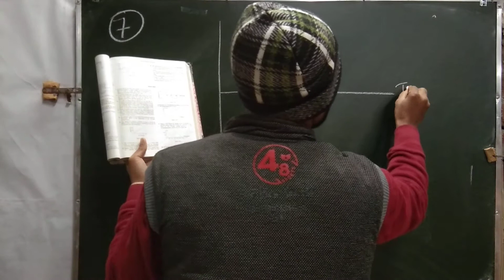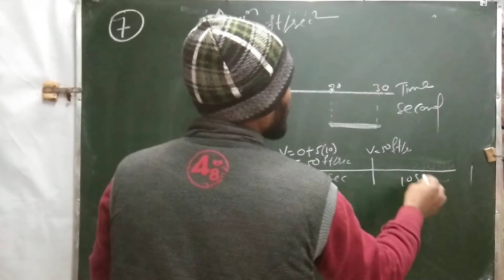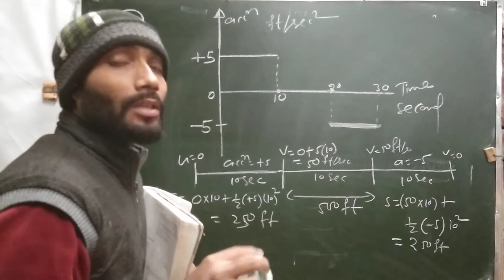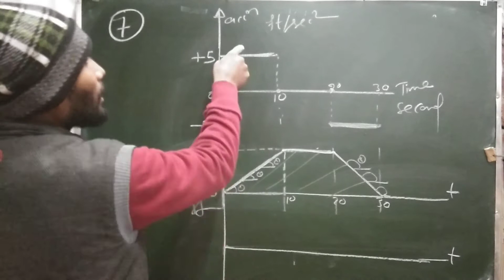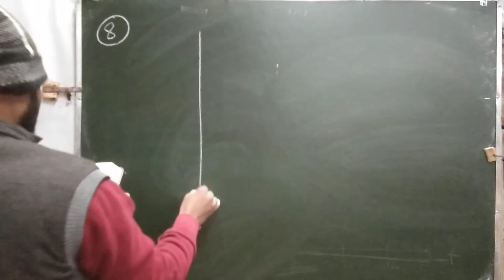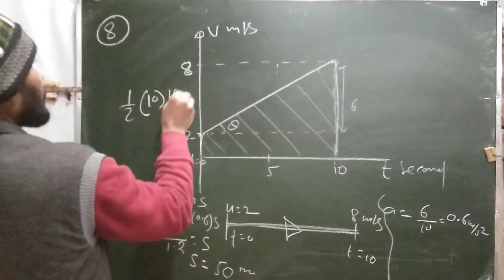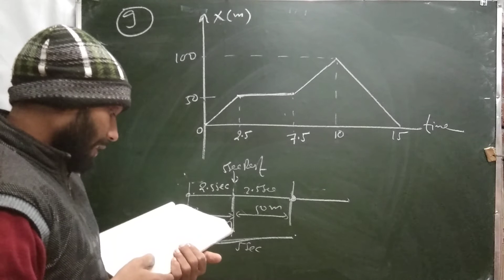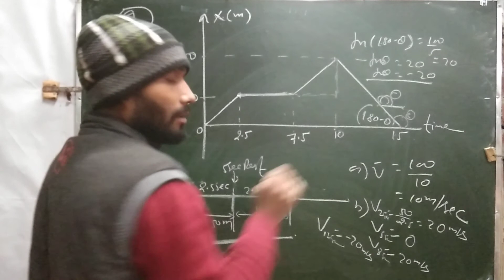H C VERMA SOLUTION CHAPTER 3 QUESTION 7,8,9